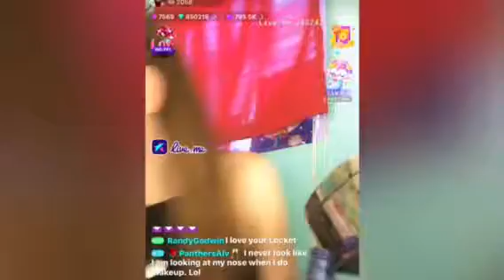Morning with Robin Taylor in fashion design of clothes and jewelry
Is Robbins getting ready she showing her fashion. Robin Taylor Seeing his valentine much love